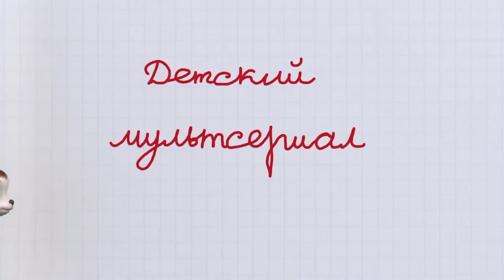Михаил и ево друзья новая заставка